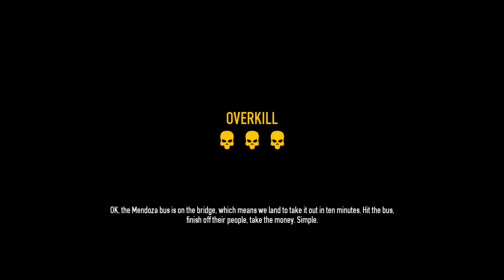Rats and Bus escape payday 2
FPS: See right top corner ( if available )
In game resolution see above the FPS!
GPU and CPU Temp/activity see right bottom corner.
Recorded with shadowplay so no FPS loss! ( +-1 fps ~ )

Computer Specifications:

CPU: Intel Core  i7 4930k
 - Cooler: Corsair H80i
MB: Asrock Extreme 11 X79
RAM: Corsair 32 GB DDR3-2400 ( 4 x 8GB )
GPU: ASUS nVidia GeForce GTX 970 4GB STRIX SLI disabled
PSU: Corsair AX 1200i 1200 watts powersuply
Storage: Samsung 850 Pro 512GB SSD
Adata 512GB SSD
5x WD Black 2TB Drives
3TB WD Red Drive Sata 6GB/s
2x 3TB Hitachi Drives in Raid 1 ReFS mode
Case: Cooler Master HAF X Full tower
Screen: Samsung UHD 4K Monitor
Mouse: Razer Mamba 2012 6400 dpi
Headset: Corsair Vengeance 2100 7.1 Wireless headset
Internet: 100 MB/s Up and Download.
- Using Lan cable (RJ45 CAT6) of 1GB/s

➜ System OS: Windows 10 Pro x64
➜ GPU Driver: GeForce Game Ready Driver 356.04

Network:

League of legends name: BestBananaMaster
Windows/xbox live: johannlbond96
Steam: johannlbond
Origin: johannlbond

Quality / Converting:

1920 x 1080 60p / 3840x2160 60p
Recorded with Bandicam or Nvidia Shadowplay at 1920 x 1080 or 2560 x 1440 or 3840 × 2160 ( 4K )
Edited and converted with AVS Videoeditor or converted with leawoo video converter
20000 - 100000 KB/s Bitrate